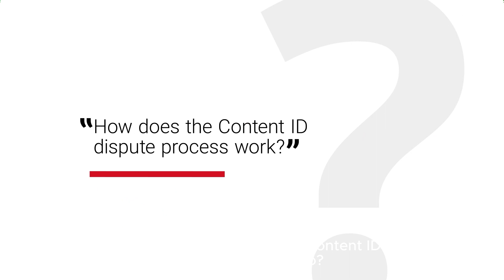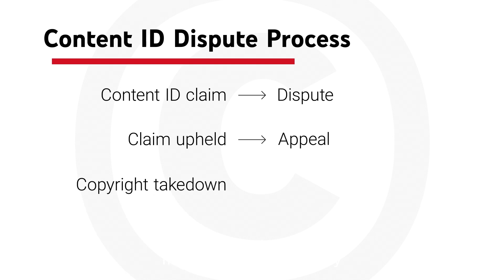Quy trình tranh chấp Content ID Bản quyền trên YouTube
Chào mừng đến với video đặc biệt này! Trên nền tảng YouTube, việc tranh chấp Content ID Bản quyền là một vấn đề quan trọng mà người sáng tạo và chủ sở hữu bản quyền thường gặp phải. Trong video này, chúng tôi sẽ hướng dẫn bạn về quy trình tranh chấp Content ID Bản quyền trên YouTube và cung cấp những lời khuyên hữu ích để giải quyết vấn đề này.

Trước hết, chúng tôi sẽ giải thích về Content ID - một công cụ mạnh mẽ của YouTube giúp xác định và bảo vệ nội dung bản quyền trên nền tảng. Bạn sẽ hiểu cách Content ID hoạt động và cách nó ảnh hưởng đến video của bạn.

Tiếp theo, chúng tôi sẽ đi vào chi tiết về quy trình tranh chấp Content ID Bản quyền. Bạn sẽ được hướng dẫn cách gửi khiếu nại và yêu cầu xem xét lại khi bị xác định vi phạm bản quyền. Chúng tôi sẽ giải thích quy trình xem xét lại, điều kiện và cung cấp những gợi ý để tăng khả năng thành công trong việc tranh chấp.

Ngoài ra, chúng tôi sẽ cung cấp những lời khuyên quan trọng để bạn tránh vi phạm bản quyền và tối ưu hóa quy trình tranh chấp. Bạn sẽ hiểu rõ hơn về quyền và trách nhiệm của mình khi tạo nội dung trên YouTube.

Hãy tham gia cùng chúng tôi trong video này để trang bị kiến thức và kỹ năng cần thiết để đối phó với tranh chấp Content ID Bản quyền trên YouTube.